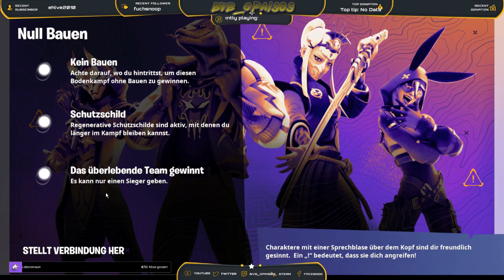🔪🫘Follow for Follow Event🫘 ...💚 Opas können auch Zocken, gern auch mit euch zusammen ..